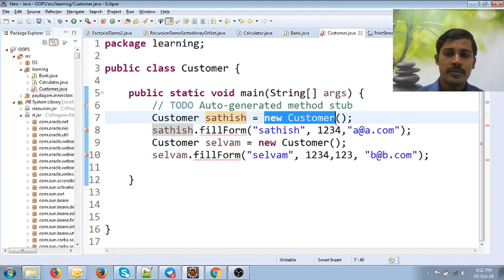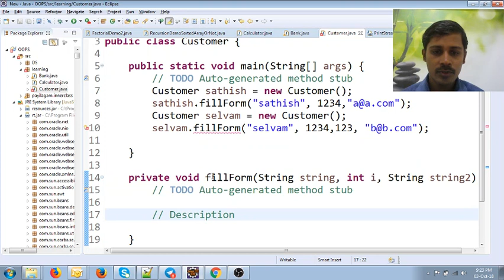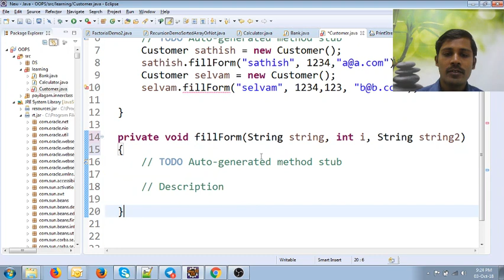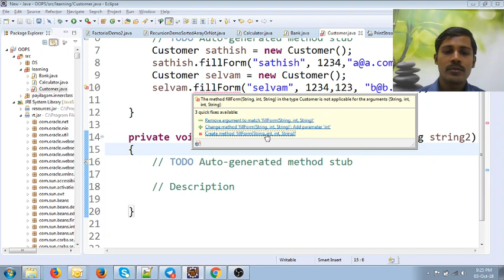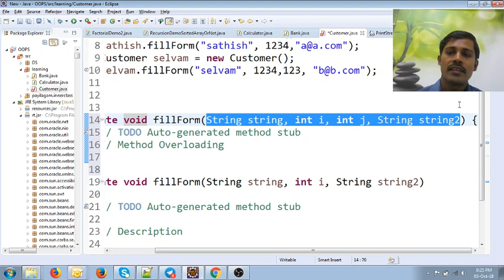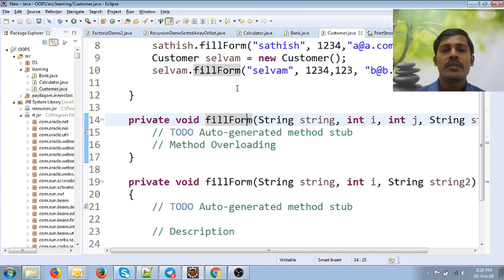Java in Tamil - Method Overloading - Java Training in Chennai - Payilagam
In this Java in Tamil Video tutorial, our trainer Mr. Muthuramalingam discusses about Encapsulation in Java.   In this tutorial, our trainer discusses about Method Overloading in Java in detail.

1) Java in Tamil
2) Programming in Tamil
3) Data Structures and Recursion in Tamil
4) Exception Handling in Tamil
5) Java String in Tamil
6) Java Collection in Tamil
7) Java Regular Expression in Tamil
8) Java File Reading, Writing in Tamil
9) Java Collection in Tamil